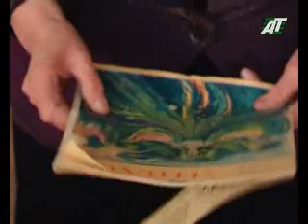Аихдаракуа художники Зоя и Игорь